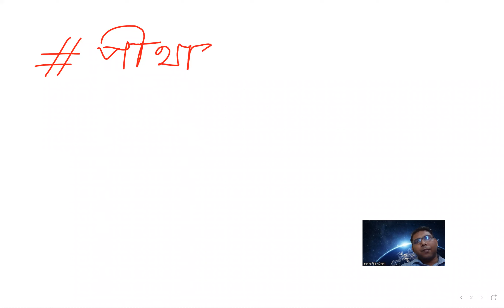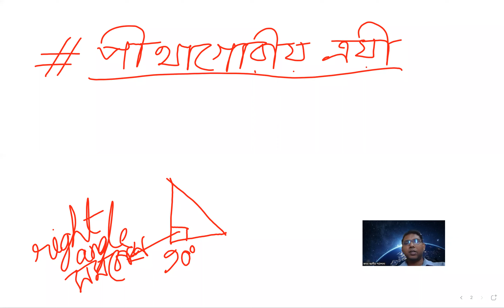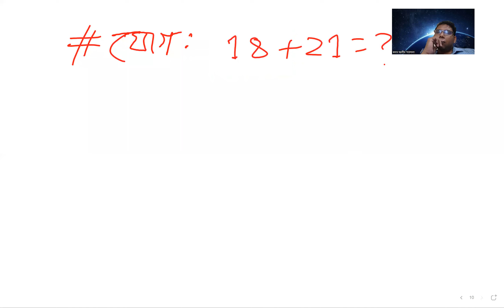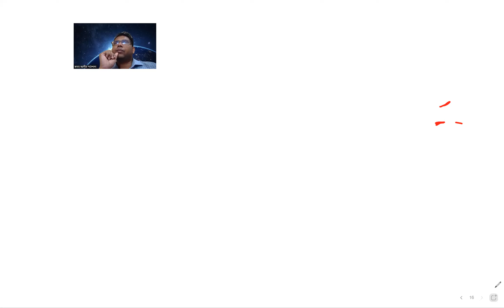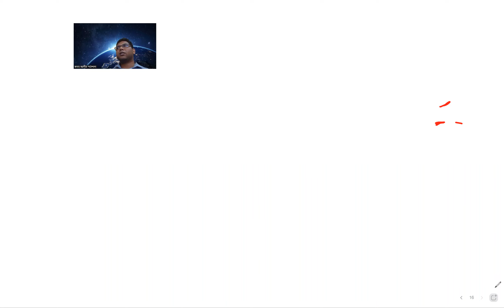45 th BCS Preliminary Basic Class Math 2